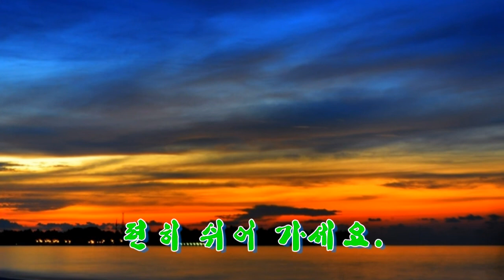순천만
동영상 제작